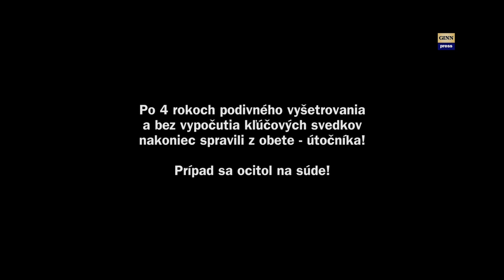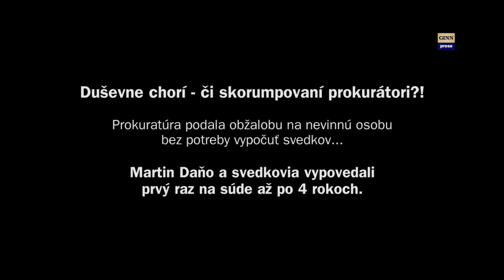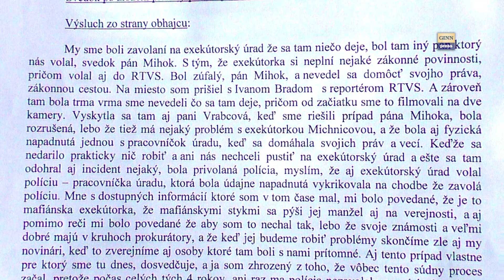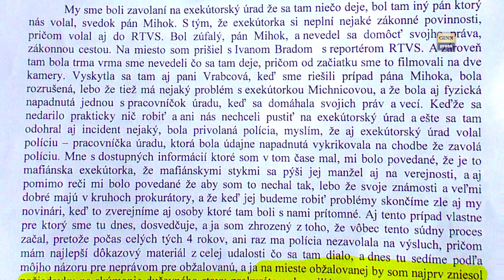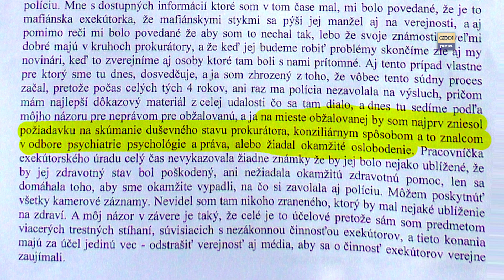Nepríčetní prokurátori a mafiánski exekútori?! Zastrašujú verejnosť aj novinárov!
V roku 2013 sme navštívili prvý exekútorský úrad vôbec a hneď sme zažili problém - na úrade napadli pani, ktorá sa prišla pozrieť do svojho spisu. Na mieste zasahovala aj polícia. Nakoniec však z obete spravili vinníka a po 4 rokoch sa prípad dostal až na súd.  GINN má pritom najlepšie záznamy - a to priamo z miesta incidentu - políciu ani prokuratúru však celú dobu nezaujímali a ani nevypočuli svedkov, ktorí boli na mieste činu. Ak by tak spravili, prípad by sa pred súd nikdy nedostal, alebo ak áno - tak obžalovaná by bola pracovníčka exekútorského úradu a nie nezákonným spôsobom exekuovaná občianka (neskôr sa ukázalo, že jej exekúcia bola nezákonná).
Tu je prvý záznam:
Prípad sa prerokoval na Okresnom súde Bratislava II dňa 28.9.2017 , kde vôbec prvý raz vypovedal novinár Martin Daňo, Ivan Brada (RTVS) a ďalší svedkovia, ktorí boli v čase incidentu na mieste a ukazuje sa opak toho, prečo je  obžalovaná pred súdom. Pani Vrabcová je podozrivá, že pracovníčke exekútorského úradu zlomila nohu - dôkazy tomu však nenasvedčujú. Znova sa dokazuje, že prokurátori vznášajú obžaloby po nedostatočnom vyšetrovaní alebo účelovo zmanipulovanom vyšetrovaní a z obetí vyrábajú vinníkov - s jediným cieľom - odstrašiť verejnosť aj novinárov, aby sa o činnosť exekútorov verejne zaujímali. (celé video pripravujeme)
Počas výpovede Martin Daňo predniesol, že na mieste obžalovanej by žiadal prešetriť duševný stav prokurátora, ktorý obžalobu podal, alebo žiadal okamžité oslobodenie, lebo príčetný človek by takúto obžalovu nikdy nepodal. A ak tu nie je prítomná prokurátorka, tkorá obžalobu podala, tak tiež treba skúmať duševný stav prítomnej prokurátorky, lebo príčetný prokurátor by po preštudovaní veci okamžite vzal obžalobu späť! Ale na chodbe nám prokurátorka povedala, že ona to nemôže spraviť, lebo všetko záleží od vôle generálneho prokurátora Jaromíra Čižnára, lebo je to monokratický orgán a ona sama rozhodovať nemôže. Takže tak!
Miesto: Okresný súd Bratislava II
Osoby: Ivan Brada, Martin Daňo, Mária Vrabcová, Romana Duricová, Vladimír Buchvald, Anna Michnicová,